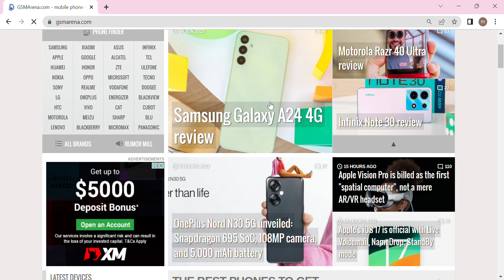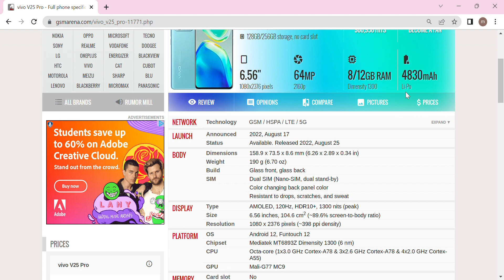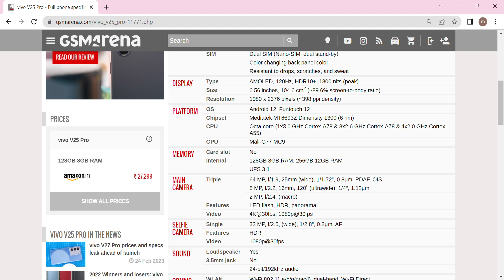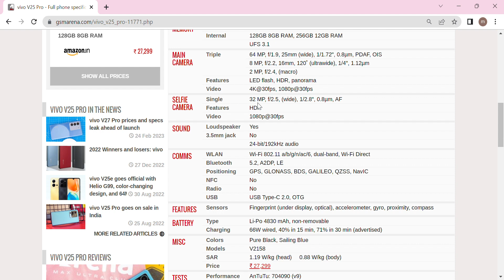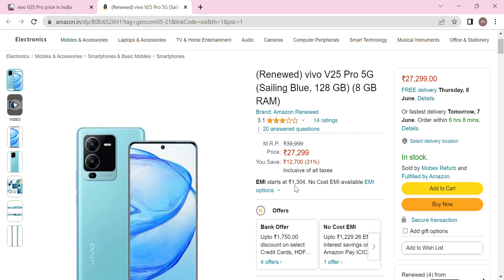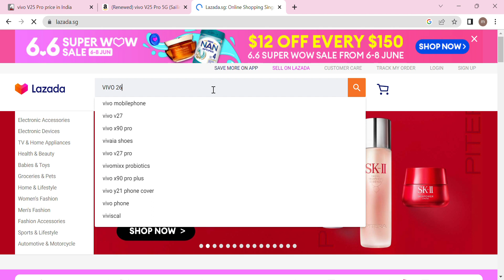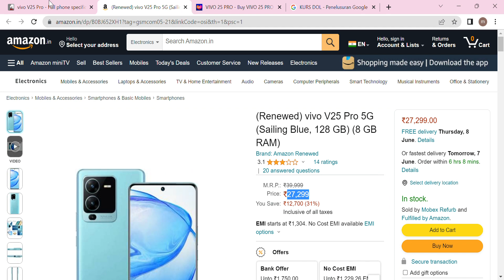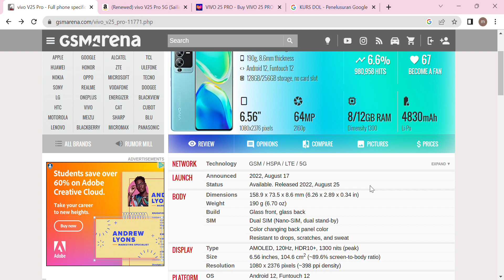REVIEW VIVO V25 PRO AMAZON BERSAMA PAK EKO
NETWORK Technology
Build Glass front, glass back
SIM Dual SIM (Nano-SIM, dual stand-by)
  Color changing back panel color
Resistant to drops, scratches, and sweat
DISPLAY Type AMOLED, 120Hz, HDR10+, 1300 nits (peak)
Chipset Mediatek MT6893Z Dimensity 1300 (6 nm)
  UFS 3.1
MAIN CAMERA Triple 64 MP, f/1.9, 25mm (wide), 1/1.72", 0.8µm, PDAF, OIS
8 MP, f/2.2, 16mm, 120˚ (ultrawide), 1/4", 1.12µm
2 MP, f/2.4, (macro)
SELFIE CAMERA Single 32 MP, f/2.5, (wide), 1/2.8", 0.8µm, AF
Features HDR
Video 1080p@30fps
SOUND Loudspeaker Yes
3.5mm jack No
  24-bit/192kHz audio
Positioning GPS, GLONASS, BDS, GALILEO, QZSS, NavIC
NFC No
Radio No
Charging 66W wired, 40% in 15 min, 71% in 30 min (advertised)
MISC Colors Pure Black, Sailing Blue
Models V2158
SAR 1.19 W/kg (head)     0.88 W/kg (body)
Price ₹ 27,299
TESTS Performance AnTuTu: 704090 (v9)
GeekBench: 2521 (v5.1)
GFXBench: 42fps (ES 3.1 onscreen)
Display Contrast ratio: Infinite (nominal)